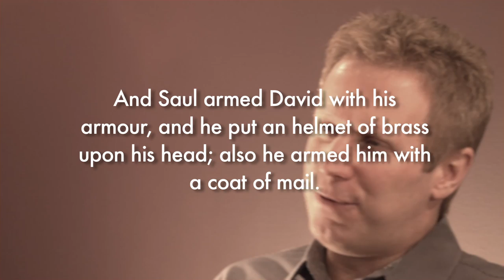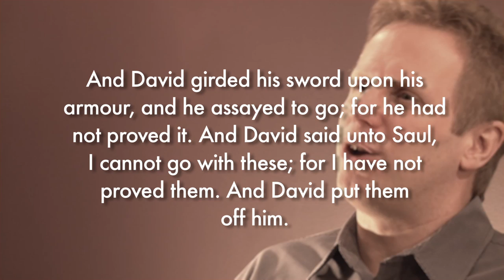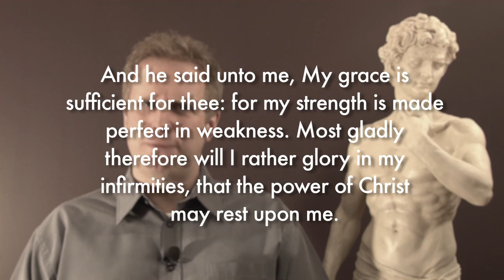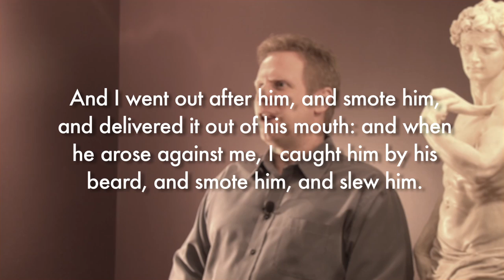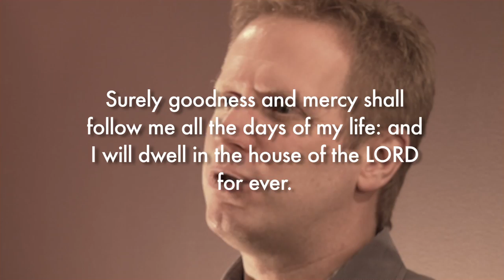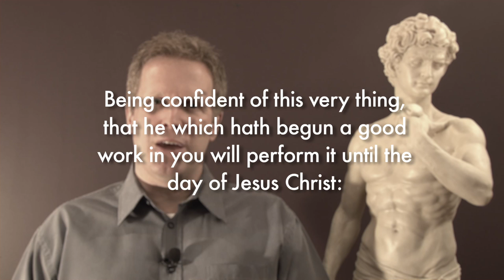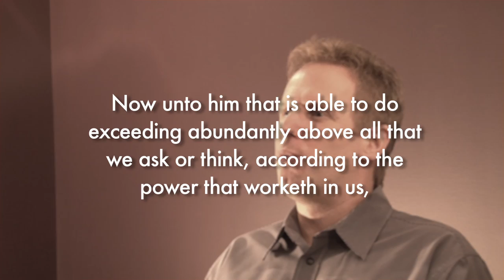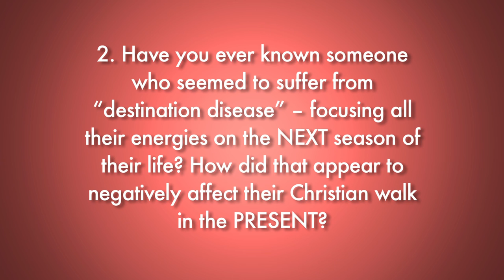God's School of Hard Knocks - Part 2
A bible study on the life of David with Pastor Raymond Woodward. Based on the book "Soul Print" by Mark Batterson. This is Lesson 2 - "Put Out to Pasture"